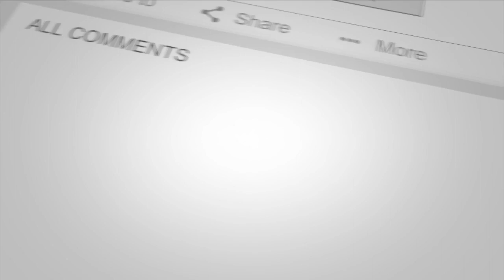Mira El Poder De Dios Manifestado En Texas || Dia #1